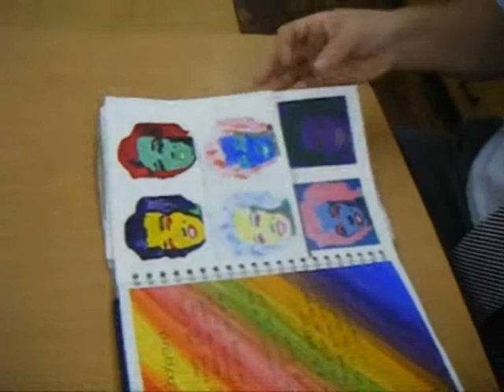My Art Lessons are Amazing. :) [High quality]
Before you ask or say something all my movies with pics/images of me + friends in school are staying, everyone used has given me permission, i'm not stupid and its not like im doing this to hurt anyone, my movies are here for people to enjoy and so we can look back on memories.

Watch this and you will laugh somewhere. Trust me :)
This is at St Bernards Catholic High School in Rotherham.

Edited by Amy K at Pear Drop Productions!